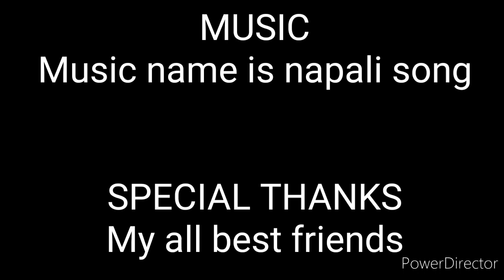Parbotiya magore bukutumula//Napali song 2020//@tinerchala